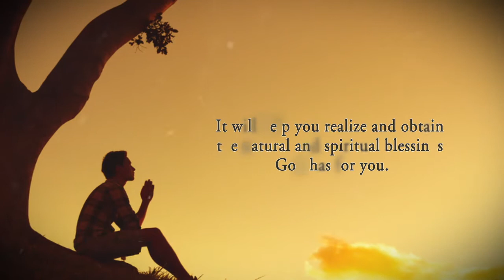Your Pathway to Abundant Living by K. E. Clark